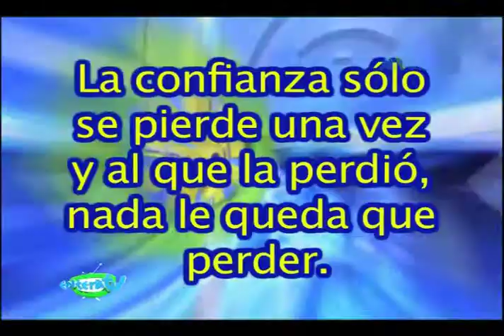programa 587 1